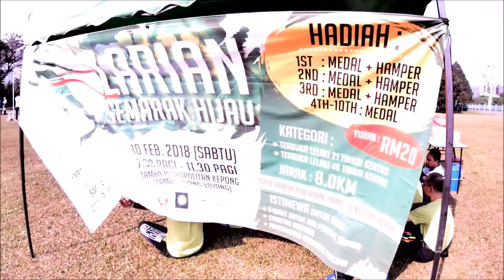Larian Semarak Hijau 2018